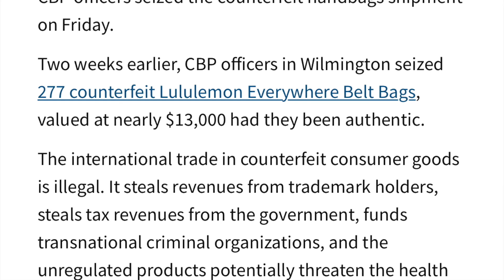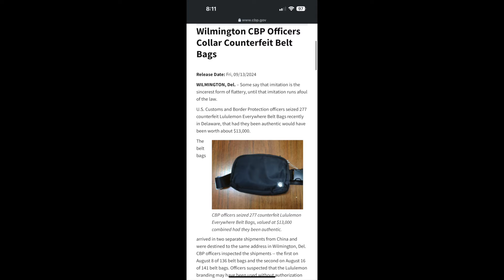Glorifying a Scammer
Join my Resale Marketplace - Keepin it Real

State's Scams:
PROOF Nicole State is a Scammer